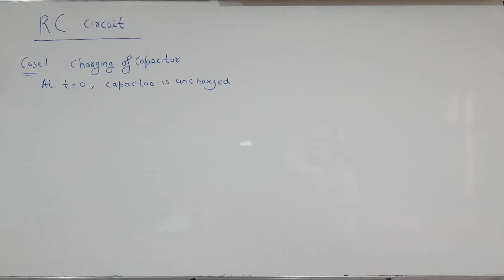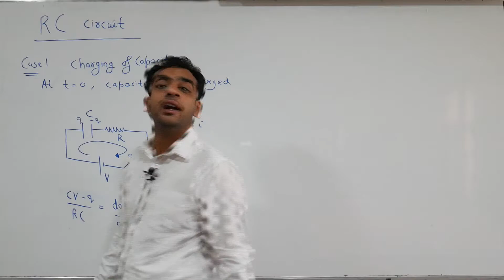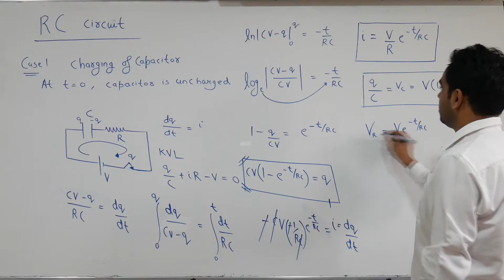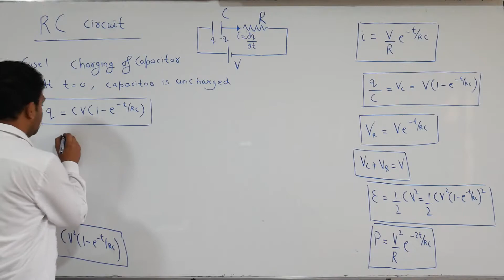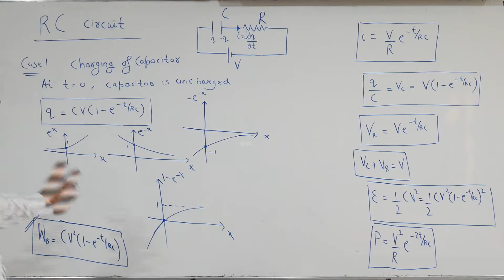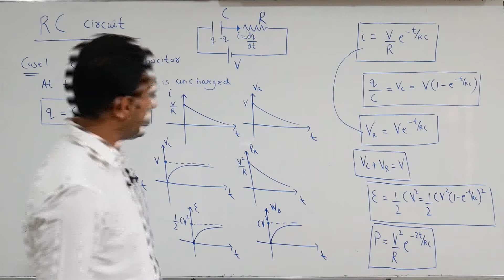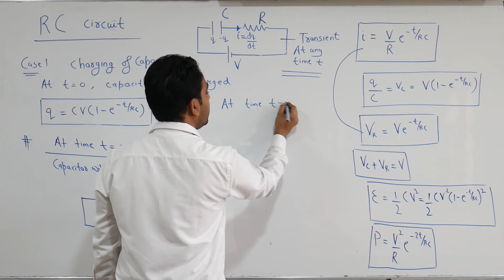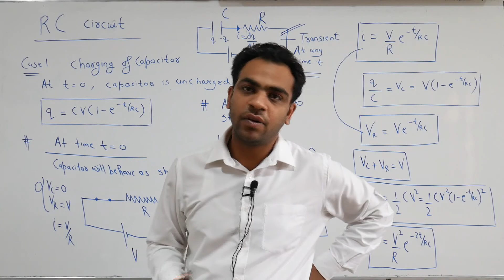CURRENT ELECTRICITY || RC CIRCUIT || CHARGING OF CAPACITOR